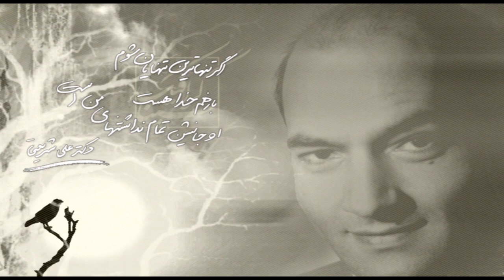نگاه دوشنبه 8 تیر- تلویزیون ایران فردا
در ادامه شماره های پیشین نگاه همراه با علیرضا میبدی به گفتگو با دکتر “محسن سازگارا” می پردازیم و سری می زنیم به تجربیات و خاطرات گذشته ایشان در دوران قبل و بعد از انقلاب. با ما همراه باشید و “نگاه” را با دوستان خود به اشتراک بگذارید و نظرات خود را در ارتباط با این برنامه برای ما ارسال نمایید.